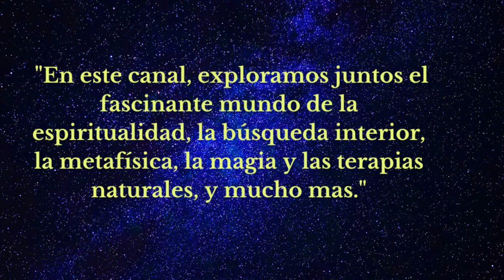¡ BIEN VENIDOS AL CANAL OFICIAL DEL MAESTRO LAJAS !